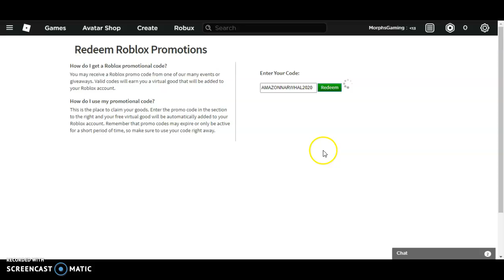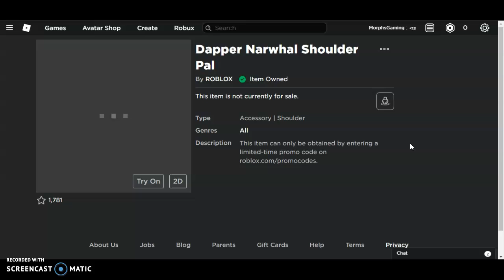Roblox how to get the DAPPER NARWHAL SHOULDER PAL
In this time, how to get the Dapper Narwhal Shoulder Pal! The code will be in the video.